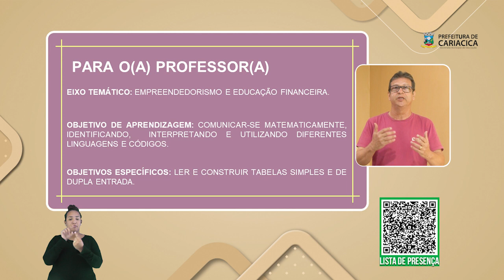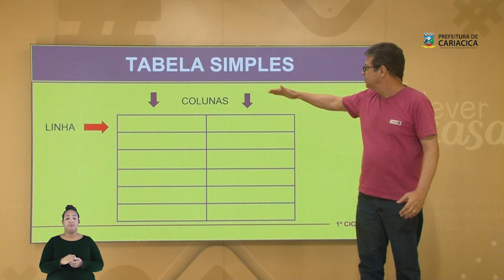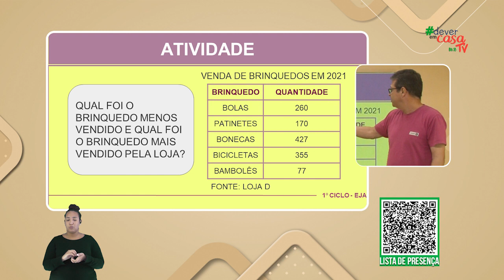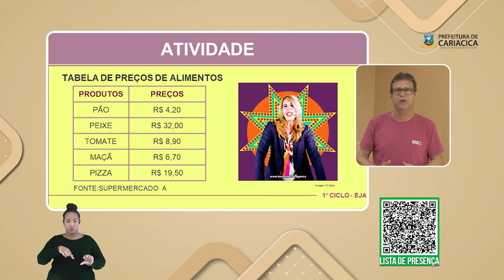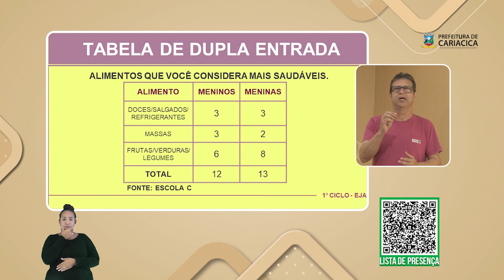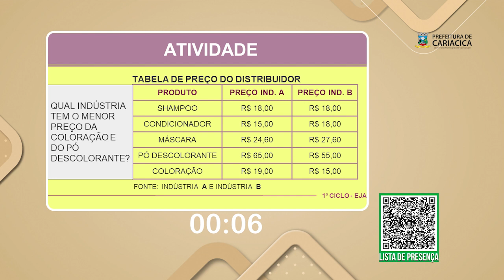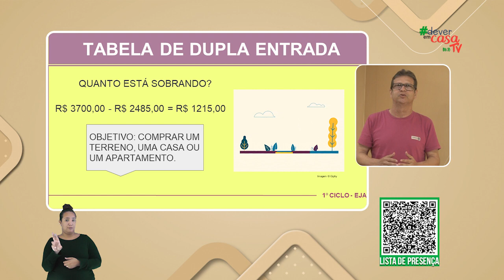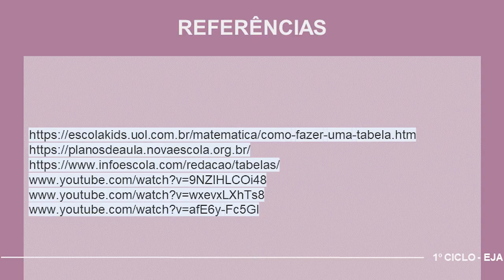Lendo e construindo tabelas.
Esta é uma aula de Matemática destinada a estudantes do 1º ciclo da EJA.

A aula abordará o conceito e a importância das tabelas simples e de dupla entrada, bem como ler e construir tais tabelas mais usuais no dia a dia. Os estudantes farão várias atividades de ler e construir tabelas simples e de dupla entrada. Além disso, os estudantes poderão fazer em casa uma tabela de planejamento familiar.